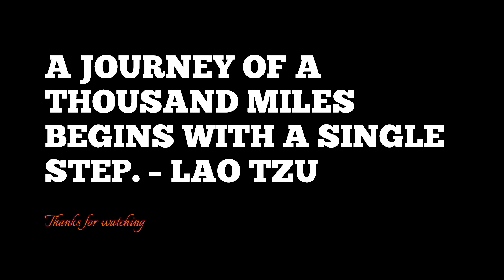Discover Alibaug | 2-Day Escape Plan from Mumbai | An Ultimate Getaway Guide with Travel Itinerary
In this 1-minute YouTube video, join us as we take you on a virtual tour to unwind in Alibaug, a charming coastal town just a short trip away from Mumbai. Discover the top accommodation options that cater to every budget, from cozy budget stays to luxurious retreats. We'll also explore the must-visit sightseeing spots in Alibaug, from pristine beaches and historic forts to lush gardens and vibrant markets. Whether you're a nature lover, a food enthusiast, or simply seeking relaxation, this video has got you covered with the best recommendations for accommodation and sightseeing in Alibaug. Sit back, relax, and let us guide you through an unforgettable experience in this beautiful destination.

⭐️⭐️⭐️ living up 2 our promise : shorturl.at/ciltB